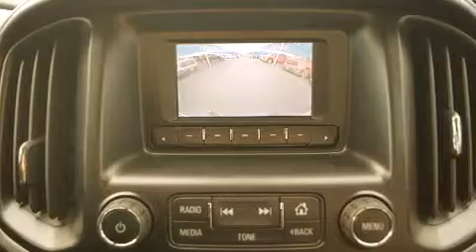2015 Chevrolet Colorado Denton TX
We've been honored to serve the Decatur TX area , we promise that your experience at our dealership will exceed your expectations ! Year : 2015 Make : Chevrolet Model : Colorado Engine : 3.6L 6 Cyl. Fuel Injected Trans . : Not Specified Exterior : Silver Ice Metallic Miles : 41 James Wood Motors US Hwy 287 South Decatur , TX 76234 Welcome to James Wood - your source for quality new and used cars from Buick , Cadillac , Chevrolet , GMC , Hyundai , and Pontiac . With two north Texas locations to serve you - Decatur and Denton - our new new used car sales force is ready to assist with your next new or used car purchase . We have a large inventory of new and used cars ready for delivery today . Proudly serving the Dallas and Fort Worth Metroplex ! The James Wood Auto Group's business philosophy is to provide our customers with quality Chevrolet , Pontiac , Hyundai , Buick , GMC , and Cadillac cars , trucks and SUVs , but also provide great value and service . We are celebrating 30 years in the automotive business in the Dallas - Ft . Worth , Texas area , and it is our policy to treat every visitor that enters our Chevy , Pontiac , Buick , GMC , Hyundai , and Cadillac dealership doors as an honored guest without exception . The bottom line is we work hard every day to provide a friendly and professional sales experience for the car or truck buyer , quotes Mr . Wood . Every customer deserves that and we guarantee that you’ll find it at the James Wood dealerships . 2015 Chevrolet Colorado Decatur TX